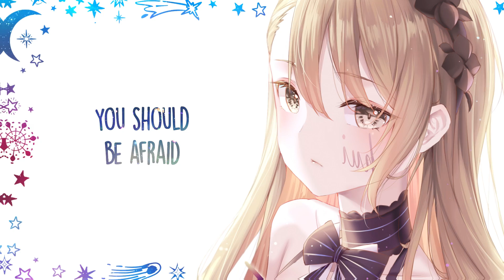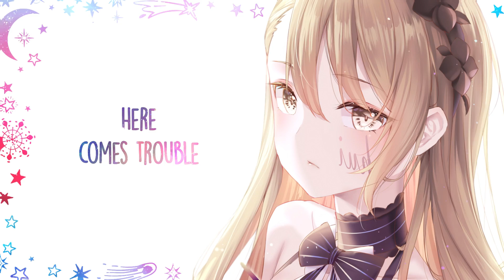「Nightcore」→Neoni - HERE COMES TROUBLE (Lyrics)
✘ INFORMATION ✘
➥ Song ➼ HERE COMES TROUBLE
➥ Artist ➼ Neoni
➥ Artwork ➼ linhai

✘ LYRICS ✘
They say that I’m a nightmare
Guess I’ll catch you in your dreams
I come out of nowhere
I will haunt you in your sleep

Yeah you should’ve known
I’d never do what I’m told
I’m running in the fast lane
Yeah I’m going rogue

Here comes trouble
Here comes trouble
I’m out of my cage
You should be afraid
Here comes trouble

Catch me in the shadows
Creeping around in your head
I got that bravado
Watch me scare you dead

Here comes trouble
Here comes trouble
Here comes trouble
Trouble
Trouble

Yeah yeah I do it like that
I’m always on the attack
Lights out
Fade to black
Lights out
Fade to black
Here comes trouble

Here comes trouble
Here comes trouble
Here comes trouble

Here comes here comes
Trouble